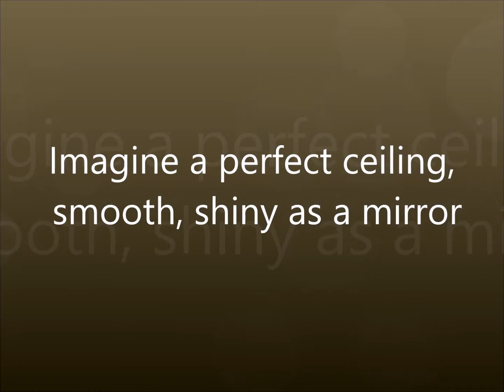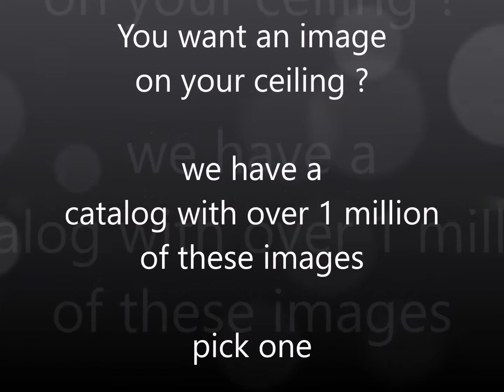Stretch Ceiling installer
Batica Renov USA
USA exclusive Importer, Distributor and approved Installer of famous
French membrane decorative systems for Stretch Ceiling.
The exclusive Batica Renov molding track gives you
the total freedom, it can easily be removed and reassembled
to allow access to the space above.
Parts & Materials come with a 25 years manufacturing warranty

Q : Can the Stretch Ceiling be damaged? Can it be fixed?

A : The film membrane is thin and sensitive to sharp objects, therefore it can be punctured. Nevertheless, it can be repaired depending on the nature of the damage.

Q : Why should I choose the Stretch Ceiling system?

A : You can easily find some information about the stretch ceiling on the internet.
Most stretch ceilings customers are satisfied, and as far as our company is concerned, 100% of our customers are fully satisfied with their new ceiling and often install an other one later. The feedback is always positive, resulting in many referrals.

High-gloss finish is great for creating an illusion of a wider space. Stretch Ceilings also help save energy by creating another layer that acts as an extra insulation, therefore reducing heating or cooling costs.

The product is great for covering up any flaws in the original ceiling such as cracks, unevenness or discoloration. Stretch ceilings require no further maintenance and are 100% safe.

Q : What materials are used to manufacture of Stretch Ceilings?

A : We use PVC film membrane of various textures, specially manufactured for Stretch Ceilings, in Germany and France.

Q : What is the difference between Matte, Satin and Lacquer finish?

A : The Matte finish has a texture that looks like ordinary paint since its surface is a little rough.

The Satin is a smooth and flat texture, with a very light gloss effect. This is a good compromise between matte and gloss (Lacquer).

The Lacquer finish gives a reflexion and visually widens the space (a bright room will seem to have a mirror on the ceiling).

Q : Can the Stretch Ceiling membrane Batica-Renov be damaged by the hit of champagne cork?

A : No if it is popped the regular way, but… Yes, if you are sabering a bottle of champagne.

Q : Can any image be printed on Stretch Ceilings?

A : Yes the Batica-Renov Stretch Ceiling Film Membrane can have any photo-ready custom art UV printed, which is a brand new technology.

Q : Can the Stretch Ceilings System be made of complex shapes?

A : Yes, any shape and configuration of Stretch Ceilings is possible.

This opens limitless possibilities for clients’ solutions and imagination.

Q : Do we have to remove furniture before installing a Stretch Ceiling?

A : The fewer items in the room, the easier and quicker the installation will be, so we strongly recommand the removal of fragile &/or valuable items and plants from the rooms prior to mounting the stretch ceiling.

Q : What are the terms, methods and conditions of payment?

A : You can pay with cash or by money order, credit & debit card or a bank check (please, no personal checks).

We request a 50% advance payment, since the Stretch Ceiling Membrane is custom made and cut with the utmost precision to fit exactly the size of your room and your room only. The balance is paid in full, once the ceiling is mounted (the very day of completion).

Q : Where Batica-Renov Stretch Ceiling can be installed?

A : This technology is compatible with almost any type of interior including: Commercial spaces – Residential homes – Pools – Children’s rooms – Spas – Hotels – Car dealerships – Recording studios – Hospitals – Labs – Medical & Dental offices – Night clubs – Restaurants – Airports – Auditoriums – Boats.

home design
their remarkable aesthetic
damaged ceiling
ceilings with
ceilings with nosound insulation
ceilings from
acoustic custom
these amazing
flexible
popcorn and
stretched ceilings
system originated in
system originated
ceiling still
allow recessed
latest
installations
add an incredible
pictures
allow thermal
allow thermal or
sound insulation
interior
with no mess
in europe over
and damaged
from an eco
an eco friendly
and mold
and designed
and designed by
by your imagination
an incredible effect
are made
lighting in condominium
their remarkable
the vinyl
maintenance
easy
resistant
quick
clean
installation
rooms
designed
service